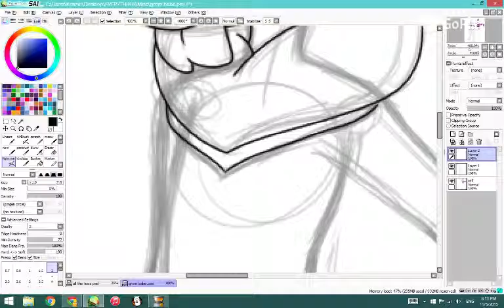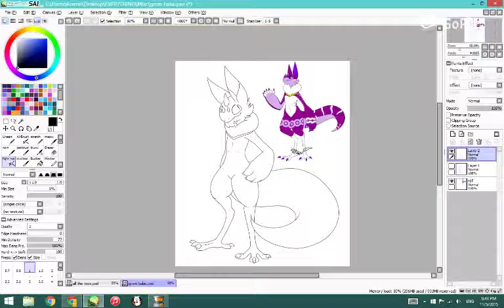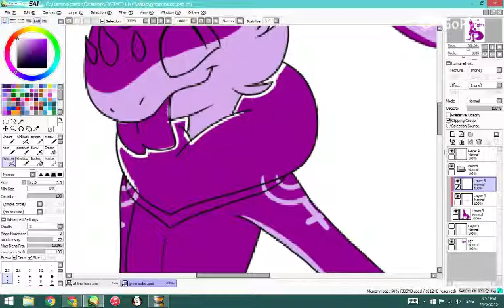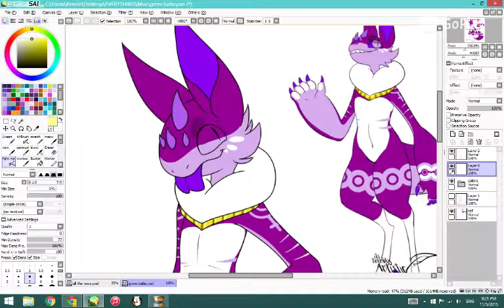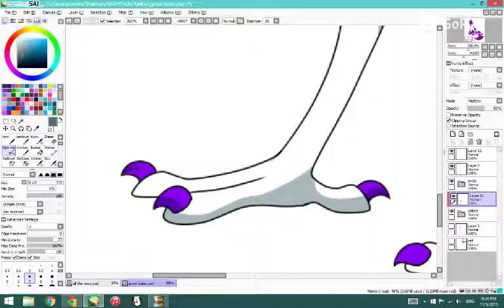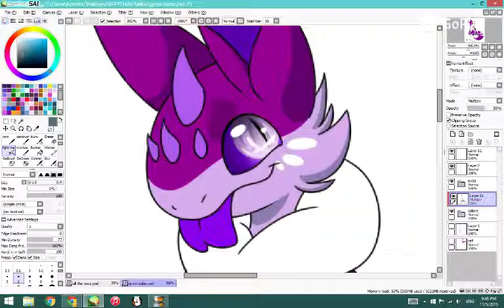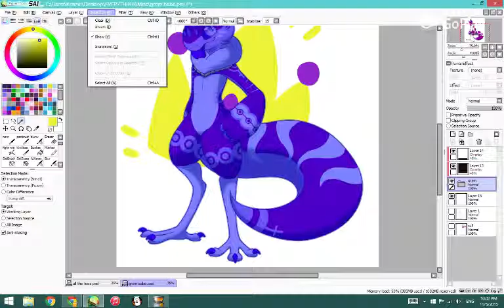Gremmy Grem Speedpaint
Wanted to try drawing a Grem, so I drew my friend's~
The editing gave me waaay too much trouble jfc, that's why there's only one song, sorry!

Grem2 belong to MrGremble on deviantart
Time: 1 hour and 21 minutes (estimated)
Programs: Paint Tool Sai (w/ bamboo create), and Smartpixel
Song: Victorious by Panic! At the Disco